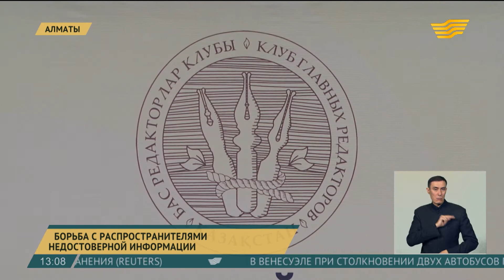Как бороться с фейковыми новостями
Меры борьбы с фейками обсуждали участники круглого стола в Алматы.

Для распространения ложной информации сегодня создаются уже целые агентства. Актуальна проблема и для Казахстана. Некоторые СМИ намеренно распространяют ложь для привлечения внимания.

Ерлан Бекхожин, президент ОО «Клуб главных редакторов»:

- Это реальный вызов нам, журналистам, и если мы не поставим препоны, эти заслоны, то это грозит уничтожением нашей профессии, целой отрасли. Надо создать такие механизмы, чтобы нарушение этого кодекса привело к тому, чтобы ты не имел возможности работать в своей профессии. Здесь не должны штрафы, какие-то денежные наказания. Это именно моральное наказание. На тебе ставят жирный крест за то, что ты нарушил моральный кодекс.